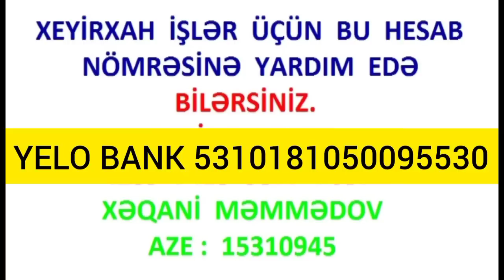6.09.22.1Ci h Hər Kəsin Gözlədiyi Gün Catı Gözmüz Aydın Olsun Buda Bizdə Bir Surpriz Olsun Sizlərə🤔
Kanalıma Abunə Olun Xəqani Məmmədov#